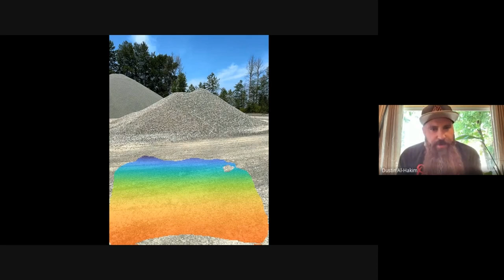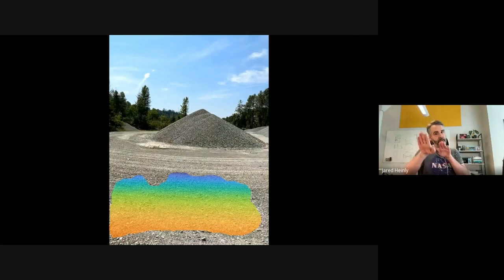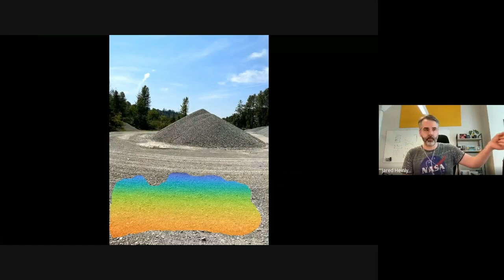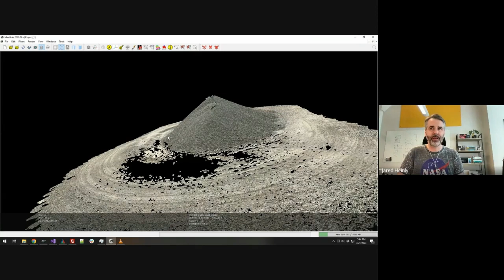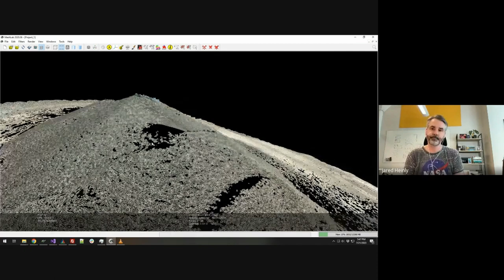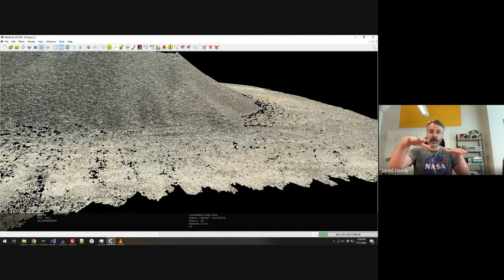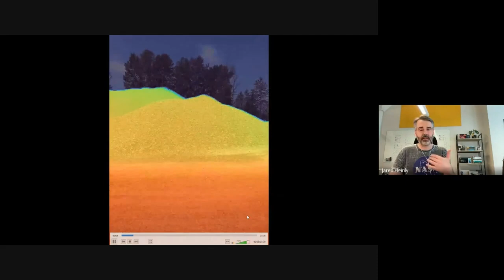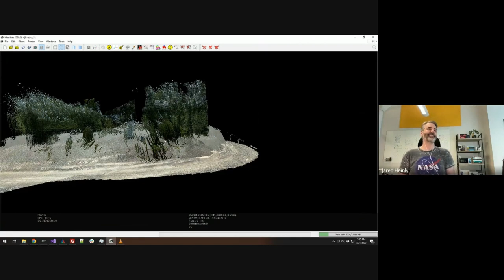SR Measure Q&A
Our chief scientist, Jared Heinly, met with Dustin Al-Hakim, our manager of business operations, to discuss the technology behind SR Measure. They answer several questions people have about how the app works, including:
-Does it use Apple's LiDAR?
-How does the app determine the ground around a stockpile
-How does the app fill in areas not seen by the camera

SR Measure is a cutting-edge tool that measures stockpile volumes in seconds. Try it out for free on an iPhone 12 or newer

Show Notes:
00:00 Intro
00:24 Limitations of Apple LiDAR for Stockpile Measurement
04:06 SR Measure vs Apple LiDAR Results
04:41 How SR Measure Works
06:16 Limitations of SR Measure
08:21 How SR Measure handles  areas of the pile the camera does not see
11:04 How SR Measure determines the pile base plane
14:41 The shortcomings of Apple's AI-based depth data